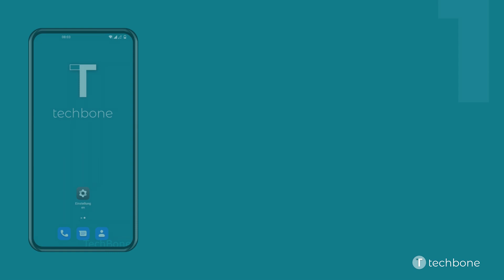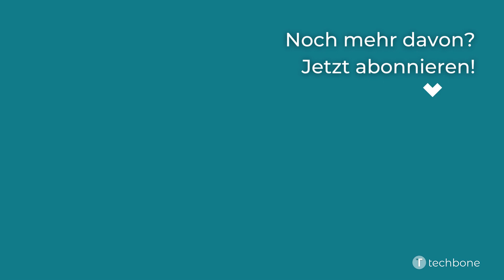Automatische Netzwahl - OnePlus [Android 12 - OxygenOS 12]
Sollte man das Netz manuell gewählt haben, kann man, wenn man sich beispielsweise wieder im Heimatland befindet, jederzeit die automatische Netzwahl aktivieren, um sich automatisch im Heimnetz zu registrieren.

Wie man auf dem OnePlus-Smartphone unter Android 12 - OxygenOS 12 die automatische Netzwahl einschalten kann, zeigen wir hier.

0:00 Intro
0:05 Öffne die Einstellungen
0:15 Tippe auf Mobiles Netzwerk
0:25 Wähle eine SIM-Karte (Dual SIM)
0:35 Tippe auf Netzbetreiber
0:45 Aktiviere Automatisch auswählen